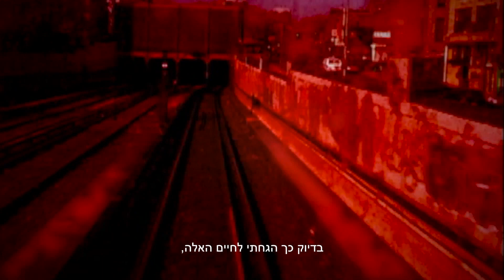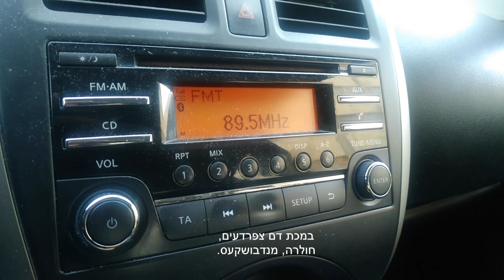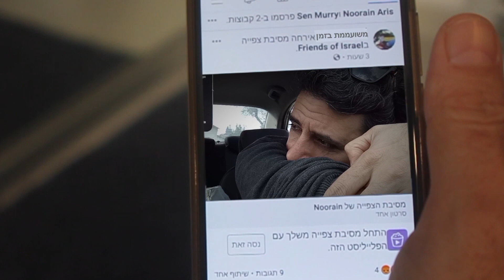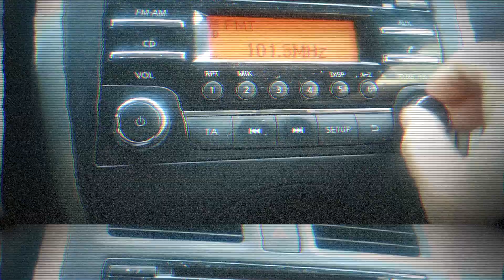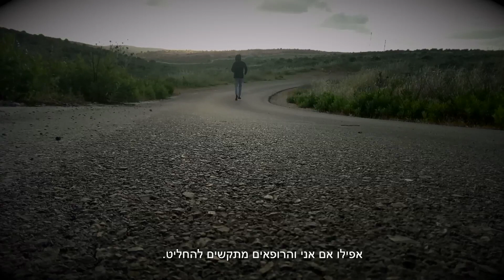שם זמני 10 דק